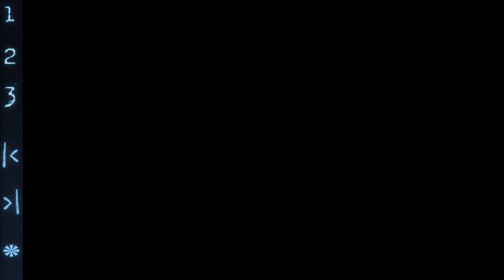WAKFU [prvni oťukavaní] MASERcz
Konečně kvalitní free RPG NA STEAMU!!

!!!Jestly se vám video líbilo.. LIKE-COMMENTS-SUBS. Díky!!!

▼ Music